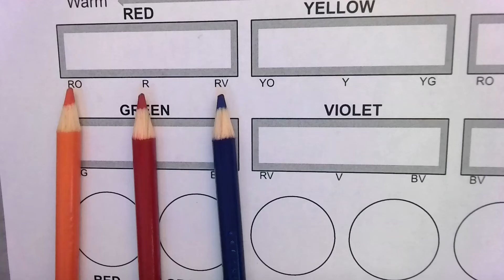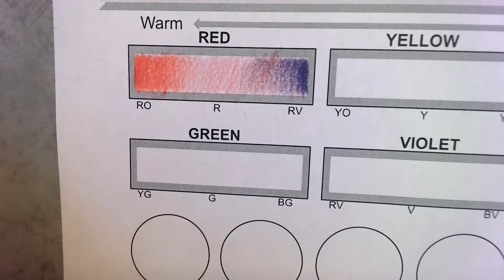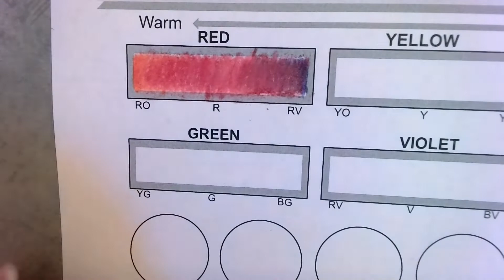Color Pencil: Blending 2022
Practice color pencil blending techniques